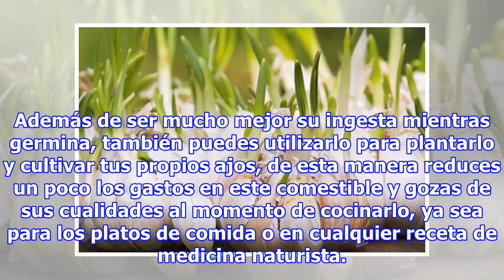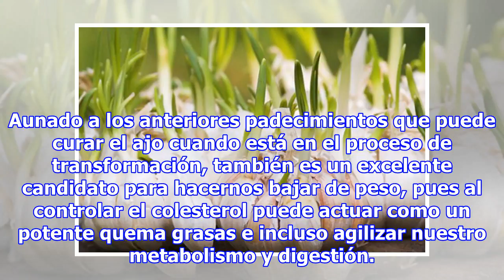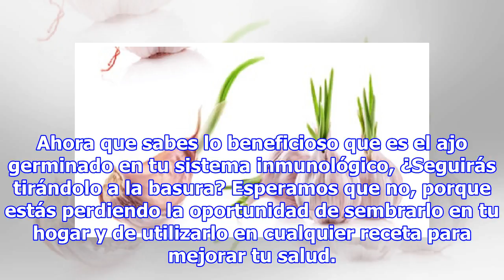¿Tiras a la basura el ajo? Después de leer esto no lo harás nunca más.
Puede que tenga un olor bastante fuerte, pero así como desprende aquel potente aroma, también nos brinda demasiadas propiedades medicinales que curan diferentes aspectos negativos en nuestro organismo. El ajo tiene la facultad de germinar en pocos días y muchas personas cometen el error de botarlo a...